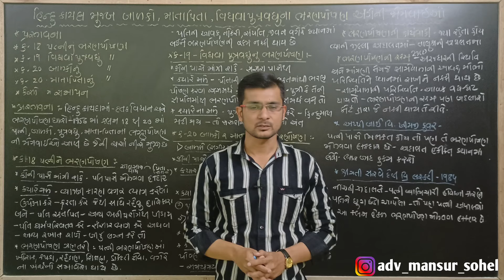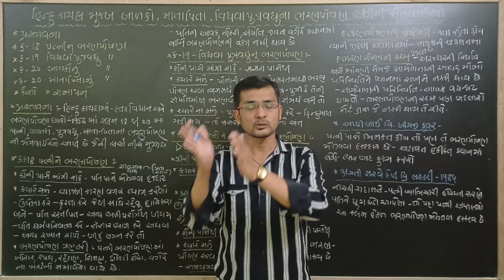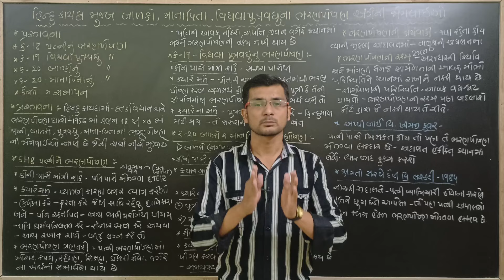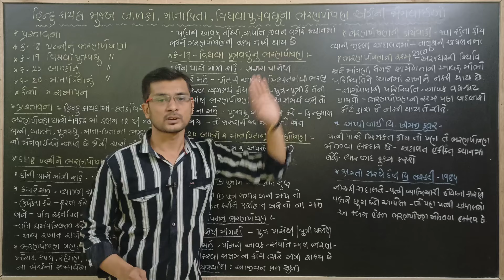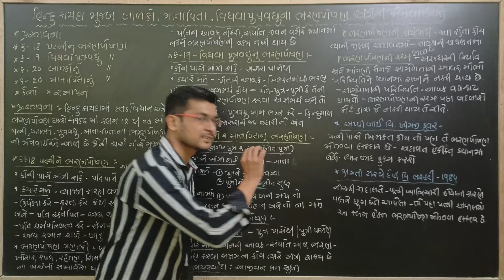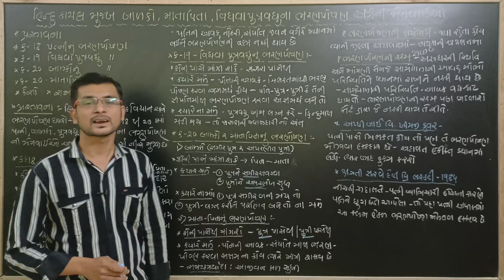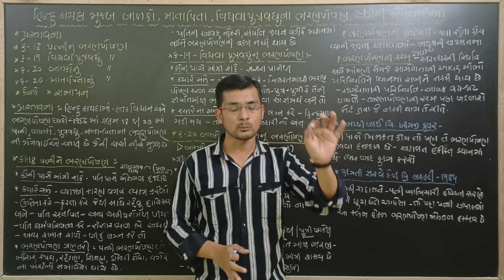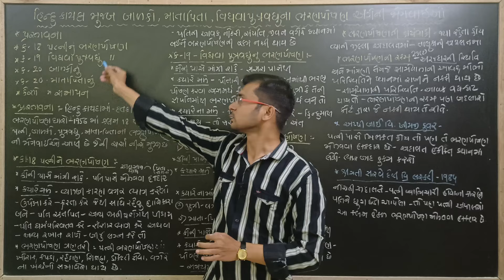FAMILY LAW | હિન્દૂ કાયદા મુજબ બાળકો માતાપિતા અને વિધવા પુત્રવધૂના ભરણપોષણની જોગવાઈઓ સમજાવો